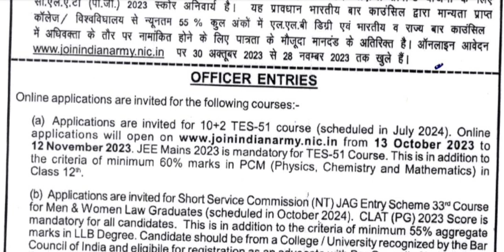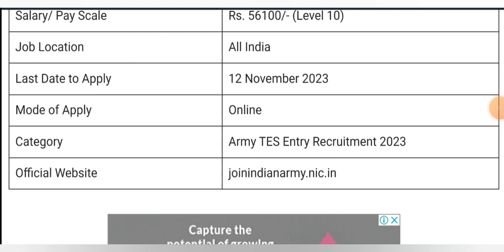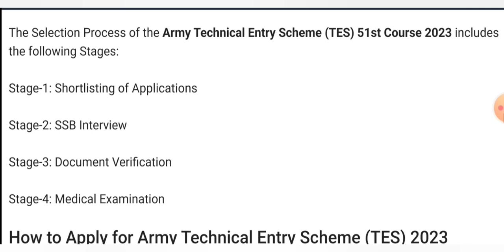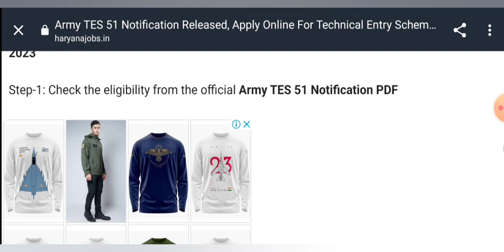Army TES Entry Vacancy 2023 out || Apply Now